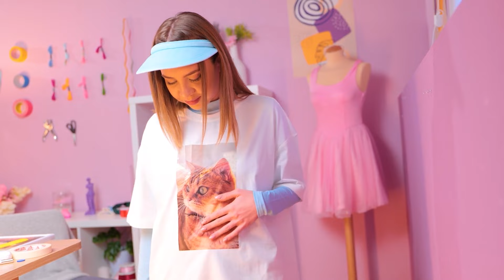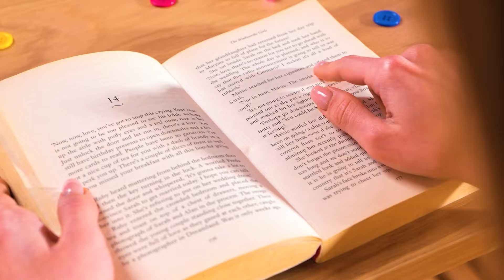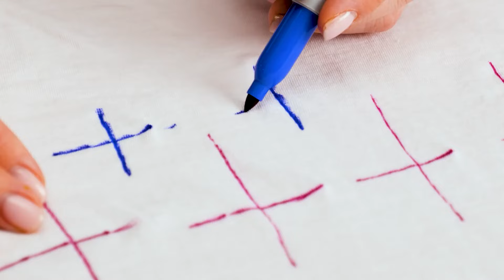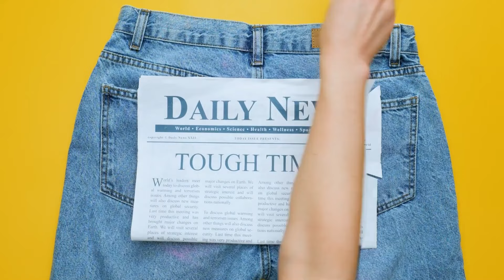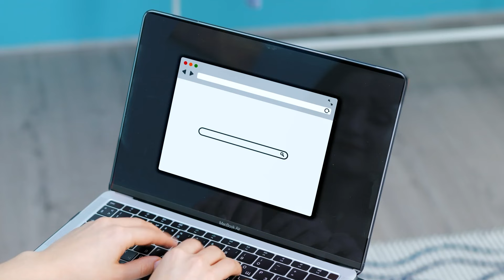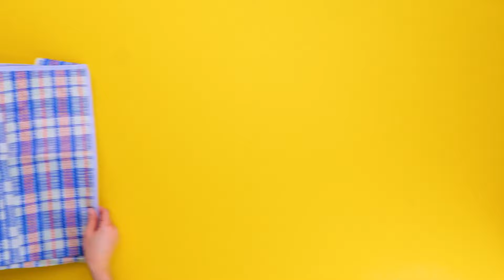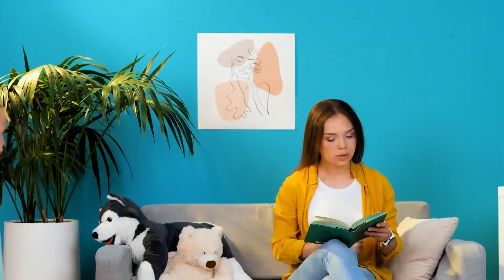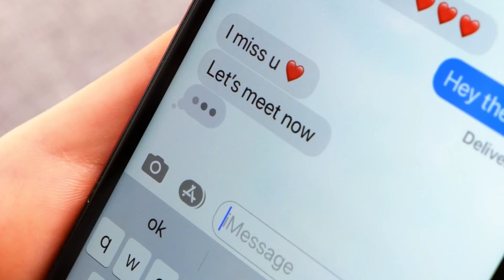Dicas e truques para reparar e transformar suas roupas